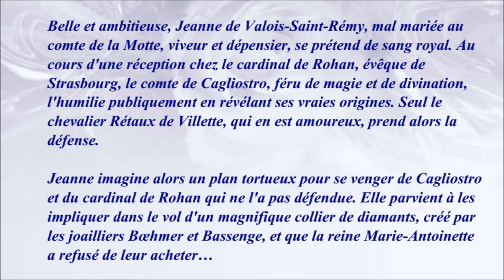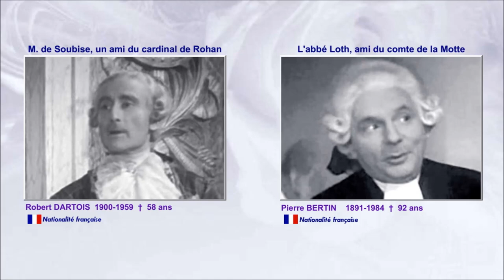L'affaire du collier de la reine 1946 - Casting du film réalisé par Marcel L'Herbier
Mon avis : La mise en place de l'intrigue est quelque peu confuse. Le casting est bon. Si Viviane Romance est absolument charmante, en revanche Pierre Dux, dans le rôle de Cagliostro, est on ne peut plus ridicule. La scène du procès est ratée et la fin du film donne lourdement dans la tragédie. Film regardable néanmoins.

Musique de la vidéo :
Nemesis par ALBIS